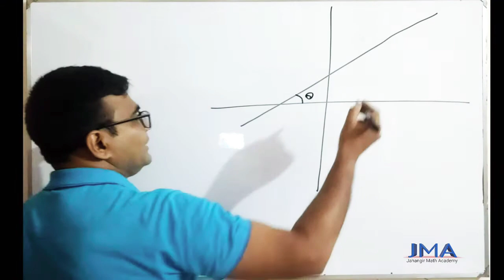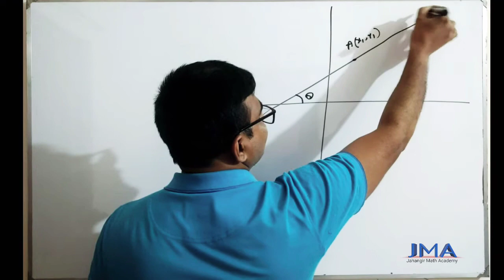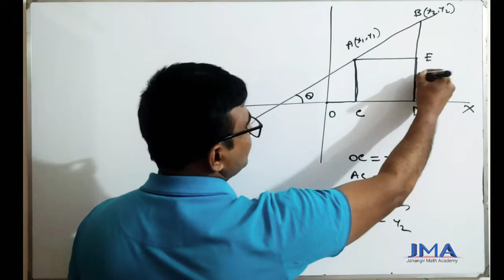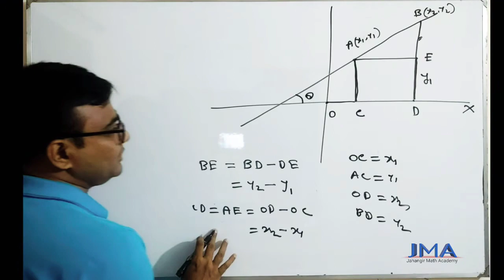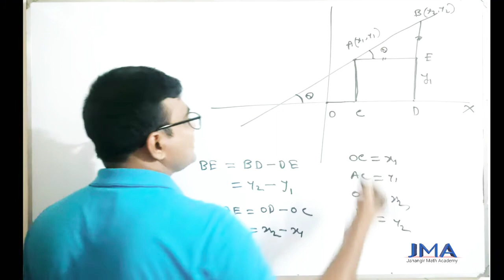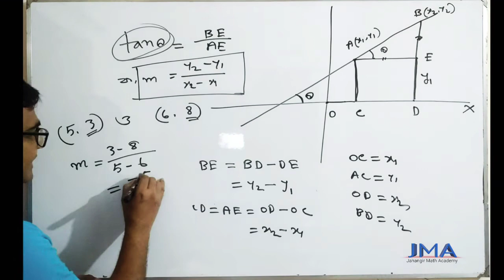দুইটি বিন্দুর সংযোক রেখার ঢাল নির্ণয় । HSC higher math 1st paper chapter 3(E) straight line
দুইটি বিন্দুর সংযোক রেখার ঢাল নির্ণয়
HSC higher math 1st paper chapter 3(E) straight line